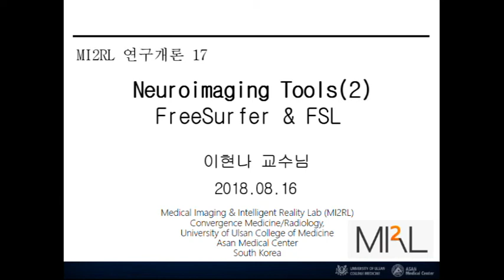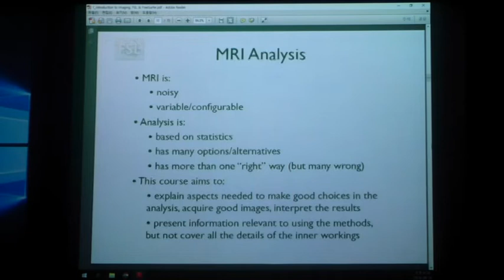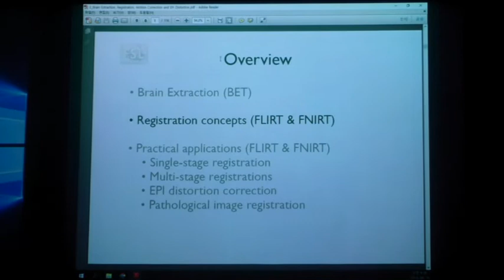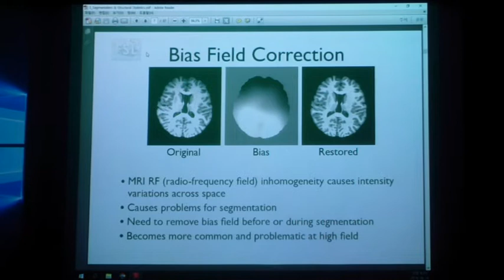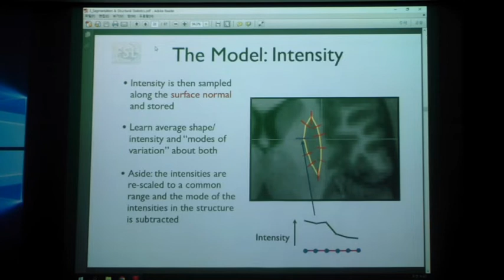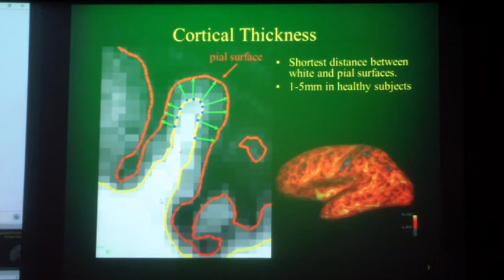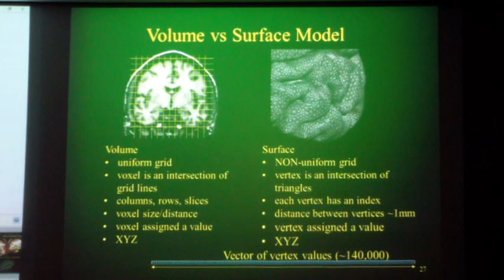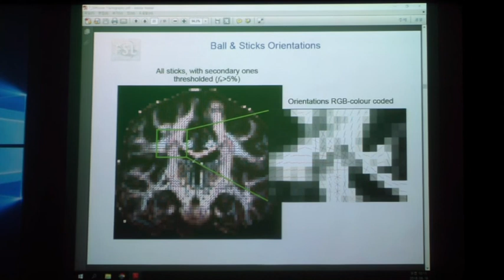[MI2RL연구개론] 17. Neuroimaging Tools(2) - FreeSurfer & FSL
강연자 : 이현나 교수님
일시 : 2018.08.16